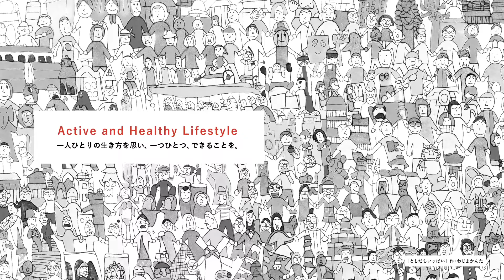Active and Healthy Lifestyle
ブリヂストンの、人々の生活と地域社会を支える活動Active and Healthy Lifestyleの紹介映像です。すべての人々が活き活きとした生活を送れる社会の実現に向けて、更なる歩みを進めています。